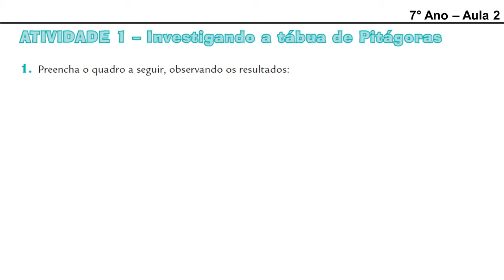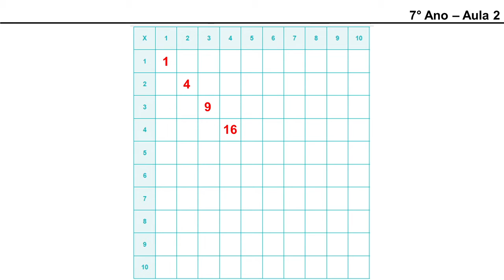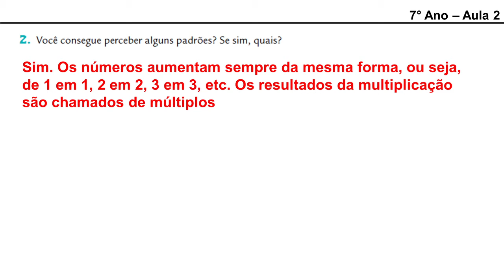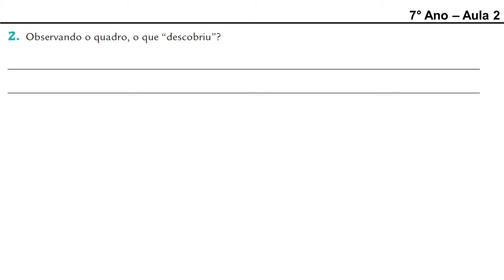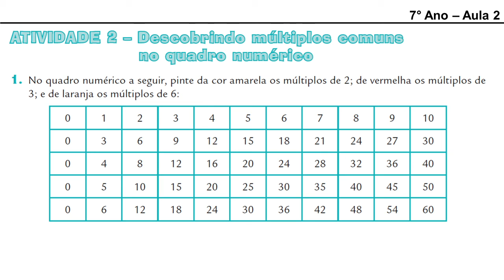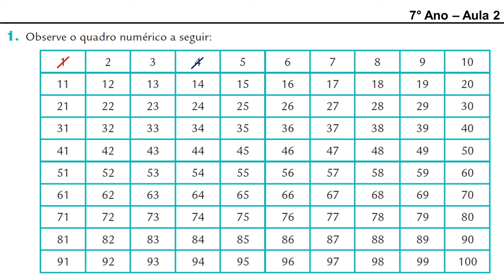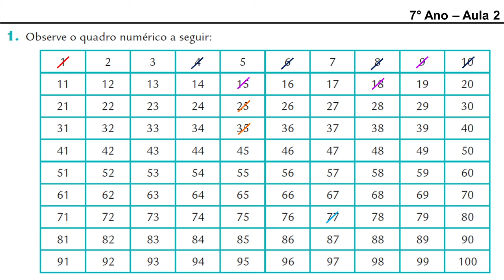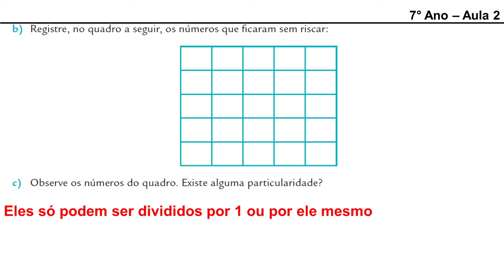7o Ano - Números Primos (Aula 2)